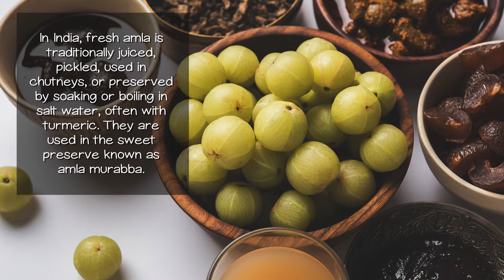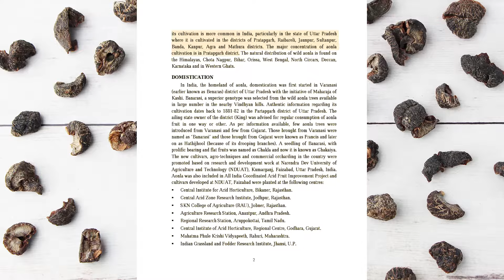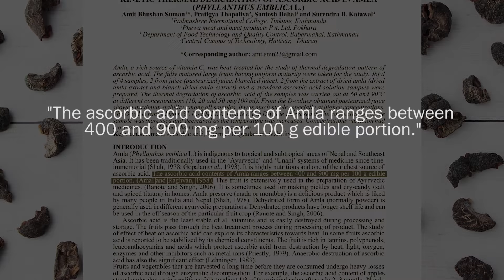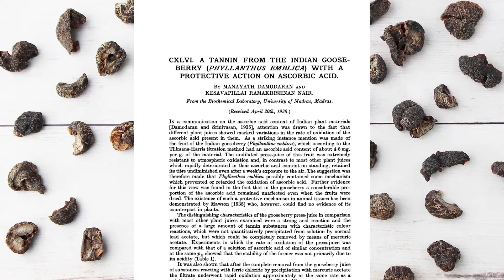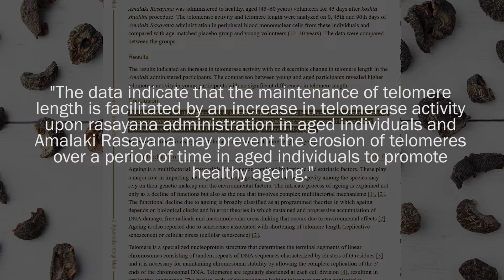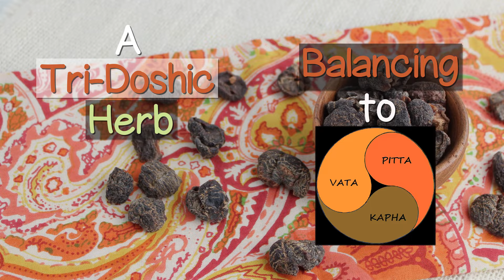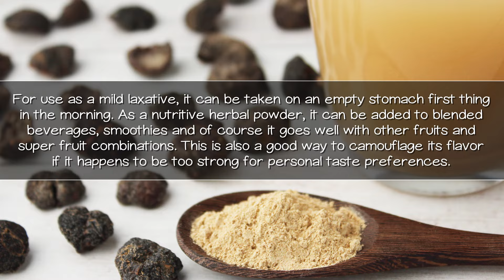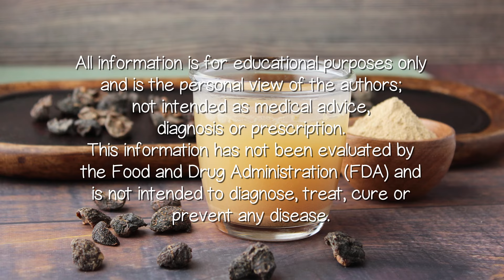Amla Powder, Ayurvedic Herb from Amalaki Fruit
Amla powder is made from Indian gooseberry, not related to the common gooseberry, but is a fruit species (Phyllanthus emblica) valued for its use as a herbal Rasayana and for a special vitamin, it is particularly high in.

In this video, we will be discussing some of the main beneficial compounds in the powdered fruit as well as its traditional uses in Ayurveda.

Recommended Suppliers
Banyan Botanicals, Amalaki Powder, Organic, 3oz-1lb
Banyan Botanicals, Amalaki Tablets, Organic, 90tabs
Hawaii Pharm, Amla Liquid Extract, Organic Amla, 4oz
Himalaya, Organic Amla Caplets, 60caps
Terrasoul Superfoods, Amla Berry Powder, Organic, 16oz
Organic India, Organic Amalaki Capsules, 90caps
Feel Good Organics, Organic Amla Powder, 16oz
FGO, Organic Amla Powder (Amalaki), 16oz

Additional Sourced Info
Vitamin C content and antioxidant activity of the fruit and of the Ayurvedic preparation of Emblica officinalis
Assessment of total polyphenols, antioxidants and antimicrobial properties of aonla varieties
A Tannin From the Indian Gooseberry (Phyllanthus Embica) with a Protective Action On Ascorbic Acid
Effect of drying methods on quality of Indian gooseberry (Emblica officinalis Gaertn.) powder during storage
Antioxidant approach to disease management and the role of ‘Rasayana’ herbs of Ayurveda
Rasayana, Ayurvedic Herbs of Longevity and Rejuvenation, H.S. Puri